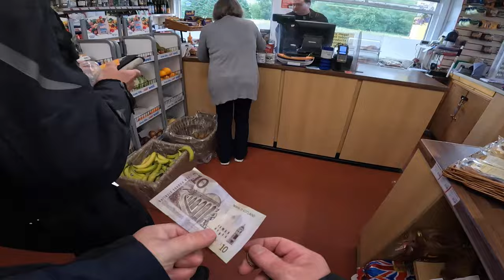Argyll & Bute Motorcycle Tour 22, Kintyre Coast Campbeltown, Royal Enfield Interceptor, Day 2 Part 1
Hoping for better weather than yesterday, Paul and I embark on today’s adventure riding south along the Kintyre peninsular to Campbeltown on my Royal Enfield Interceptor 650 and Paul on his BMW RnineT Scrambler X 1200.

Thursday 7th July 22; day 3 of the tour (day 2 of riding the bikes) with forecasts of better weather we had north from Sandbank before veering south at Inverary to take the A83 to Tarbert, then fuelling up and continuing South  the A83 along the western side of the Kintyre peninsular. As we follow the coast road in all its majestic splendour the weather begins to decline the further south we travel and on our arrival in Campbeltown. It is incredible how the weather changes within a very short distance and will be seen in stark contrast in part 2, when we head north on the eastern side of the peninsular, where the weather is much more clement